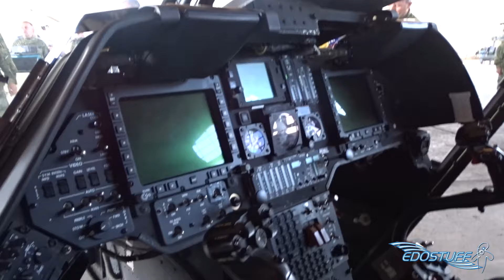OH-58D Kiowa Warrior - Zemunik AFB Presentation - Croatia HD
Official media presentation of the first five (11 left to be delivered) Kiowa Warriors delivered to the Croatian Air Force and Air Defence at Zemunik 93rd Air Force Base. The presentation was attended by the President of Croatia and the Supreme Commander of the Croatian Armed Forces Kolinda Grabar Kitarović, the US Ambassador to Croatia, H.E. Julieta Valls Noyes, and other high dignitaries.
First five helicopters, three simulators, weapons and other equipment were delivered to Zemunik in late July 2016 on board the Lockheed C-5 Galaxy. The rest should be delivered before 2017.
Kiowa Warrior helicopters for Croatia were manufactured in the period from 2010 to 2012 and entered operational service from 2012 to 2015. They feature a standard weapons set, optical boresight system, communication and navigation equipment and live ammunition like the 12.7 mm machine gun, Hydra 70 rockets and AGM-114 Hellfire missiles.
Kiowa Warrior being a reconnaissance-battle heli, it could be a great asset in civilian operations such as search and rescue.

Camera: Sony DSC-HX400V & GoPro Hero4 Black (Hand-held)